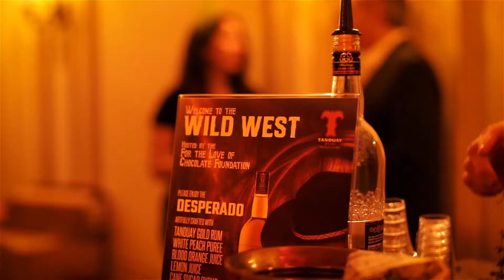Tanduay x Palmer House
Tanduay Event at Palmer House